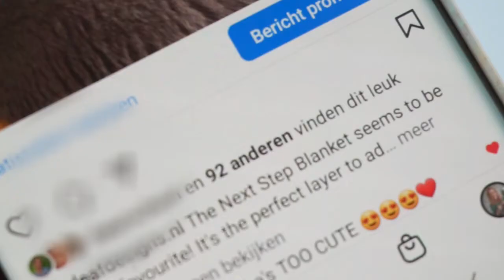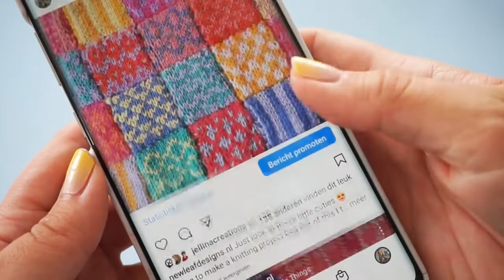Why you should Break Up with Instagram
Time Stamps:
00:00 Intro
00:54 BeReal as an alternative for personal use
01:35 Using IG for business
03:21 Copied features from other apps
05:04 Algorithm changes
05:44 The moment I noticed Instagram was broken
07:06 Interaction Fishing
08:42 Designed to be addictive
10:47 Recap
12:15 What to do with your current IG account